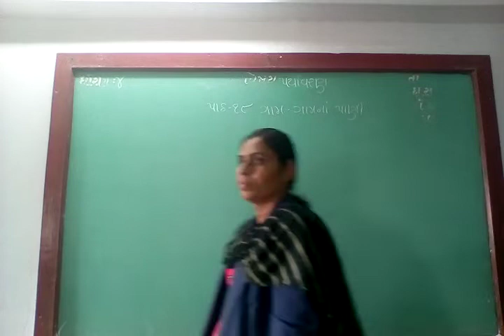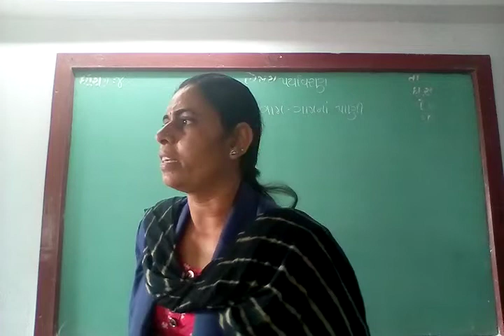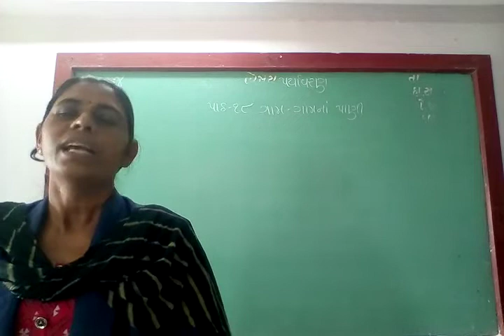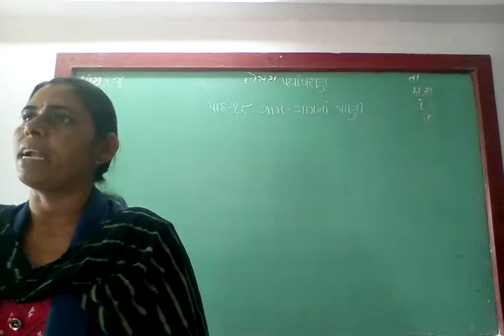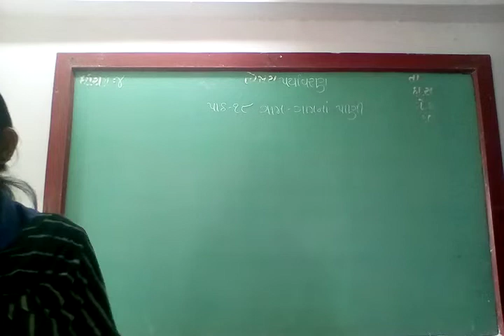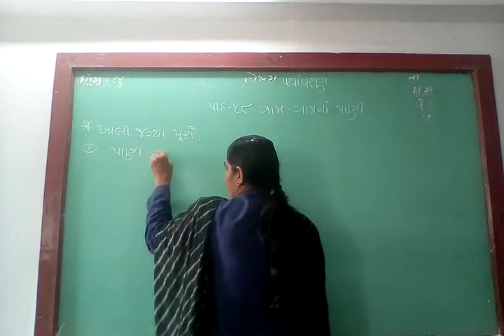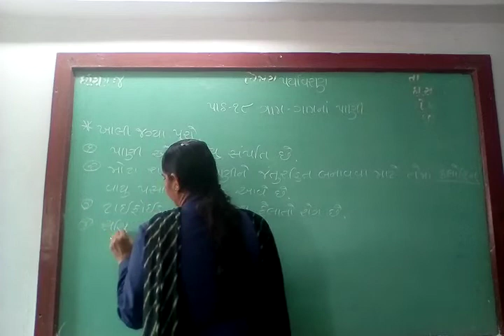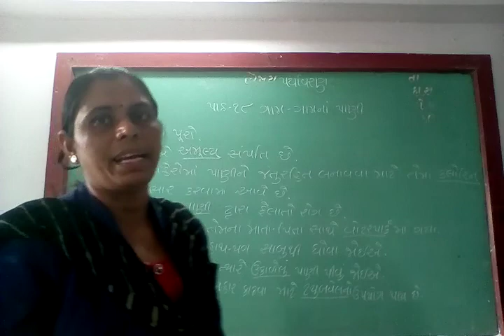GUJ MED STD 4 SUB ENV CH 18 P 1